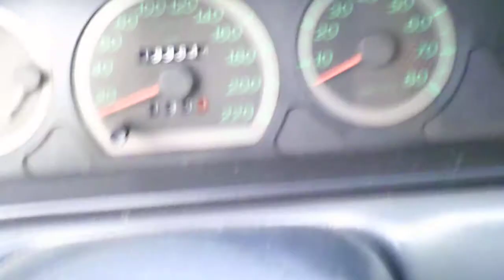drutowanie szydelkami fiata sieny=PREZENTACJA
drutowanie fiata siena ==PREZENTACJA ==JEZELI SIE PODOBA KANAL DAJ LAPKE W GORE ORAZ ZACHECAM DO SUBSKRYPCJI MOJEGO KANALU  :):):):):):)